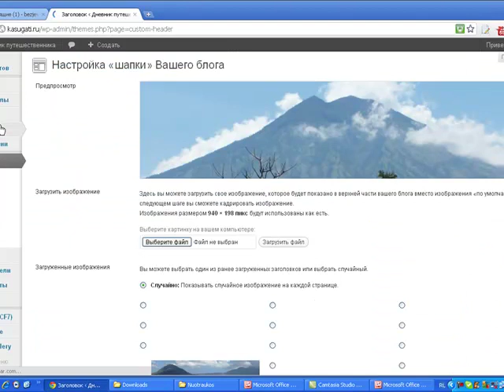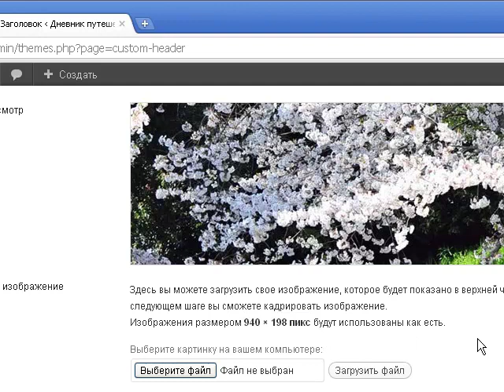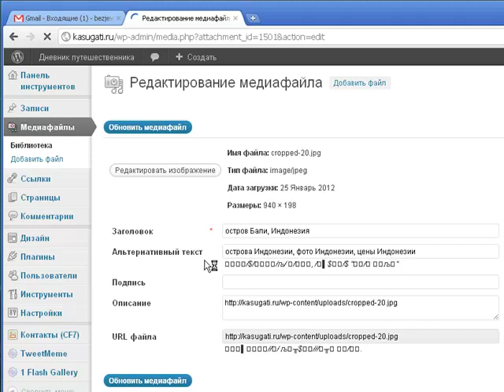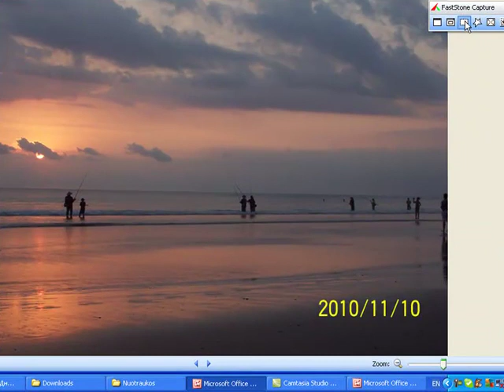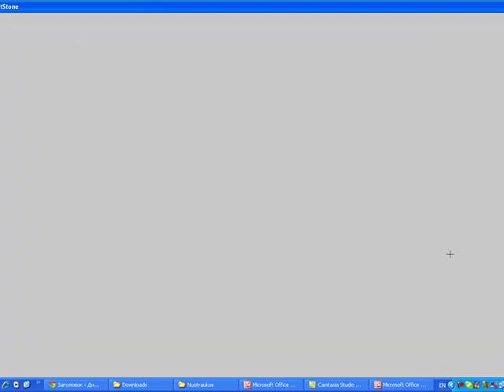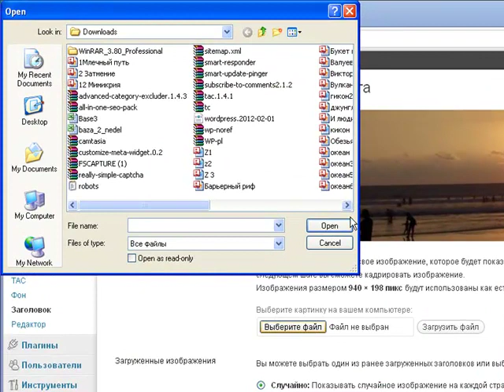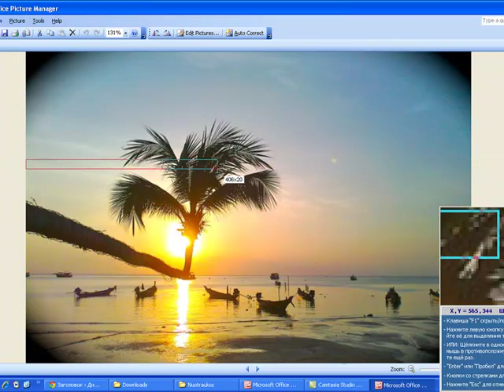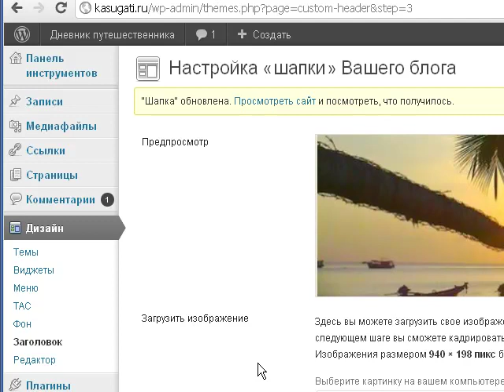Заголовок на сайте.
Видео урок, как примитивно сделать заголовок на сайте. Подробнее